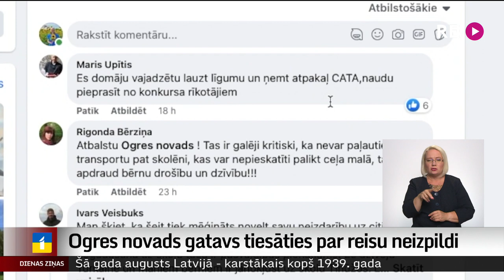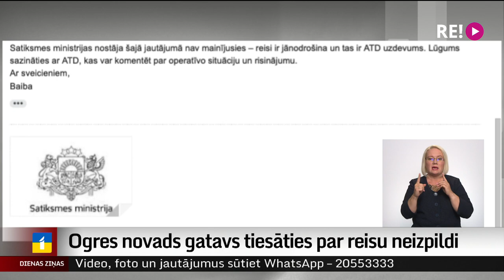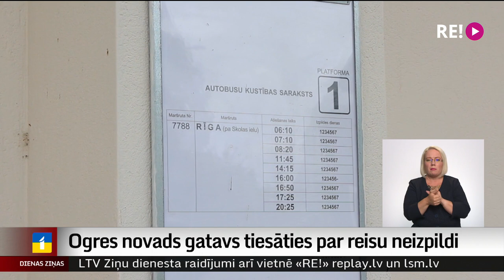Ogres novads gatavs tiesāties par reisu neizpildi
Lai gan Ogres novads aicinājis izsludināt ārkārtas situāciju neizpildīto sabiedriskā transporta reisu dēļ, nekāda atbildīgās Satiksmes ministrijas un ministra rīcība nav sekojusi – viss esot jārisina Autotransporta direkcijai. Tur savukārt sola vien jaunnedēļ vēlreiz pievērsties uzņēmēja – SIA “Liepājas autobusu parks” rīcības izvērtēšanai. Kā sliktākais scenārijs tiek minēta līguma laušana, taču aizkulisēs saka – maz ticams, ka ministrija un direkcija tiešām tā rīkosies.